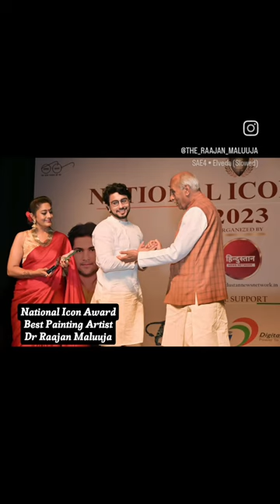Achieved National Icon Award 2023 Best Painting Artist#award